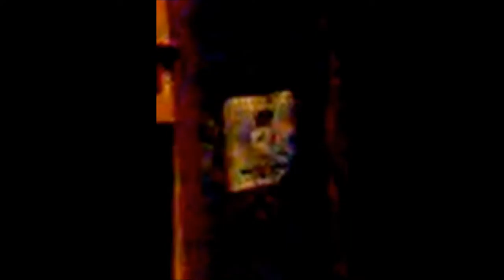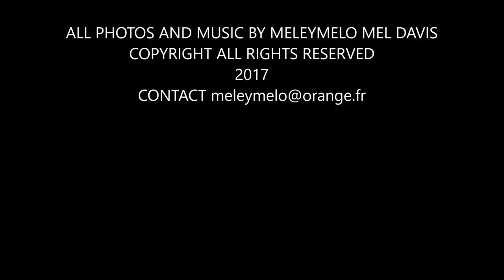more ghosty photos by meleymelo jan 2017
More real ghost photos from meleymelo thees are real ghosts that i have filmed in my flat , The Ghosts usually come in Orb form, with them Ghostly images appear, We are never alone , i see them just about all the time , Whether they are dead alive Ghosts, or i am able to see another dimension , i dont relay know , i feel when they are there and sometimes i see them go flashing past, me , No Bull Shit just ghosts photos and my music, Written and preformed and recorded by me